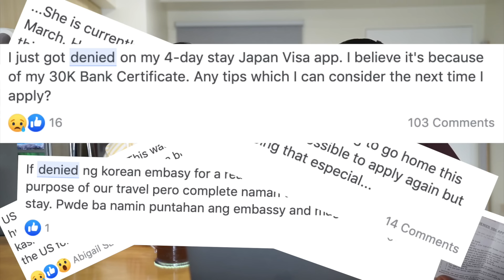TOP 7 Reasons Why VISA APPLICATIONS are DENIED (Filipino w/ English Subs)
TRAVEL INSURANCE:
(Lower rate if you use code WORTHIT)

VISA APPLICATION DENIED: 10 Common Reasons and How to Avoid Them